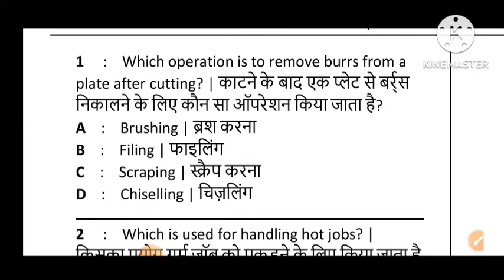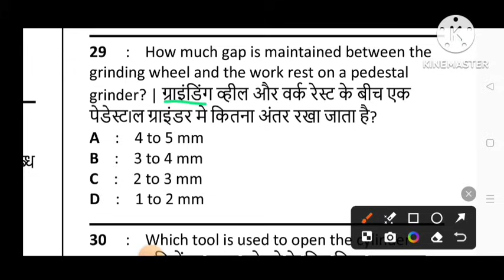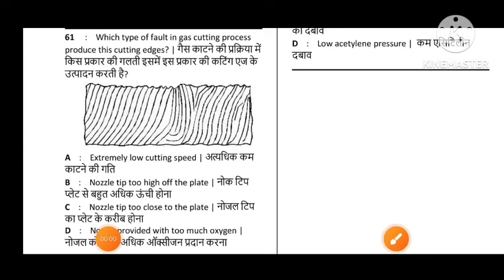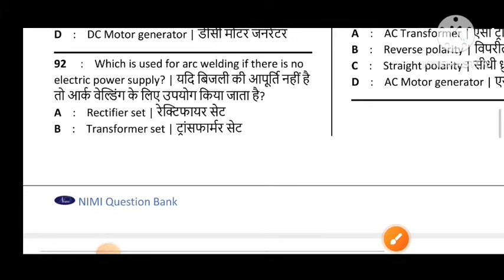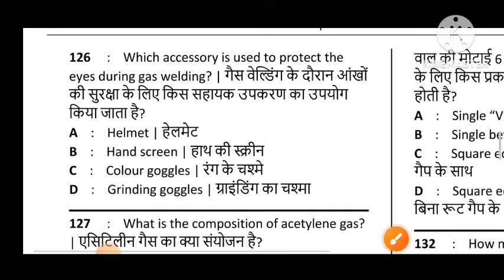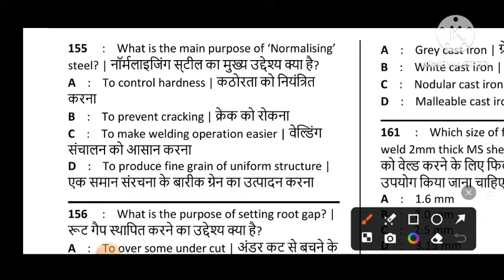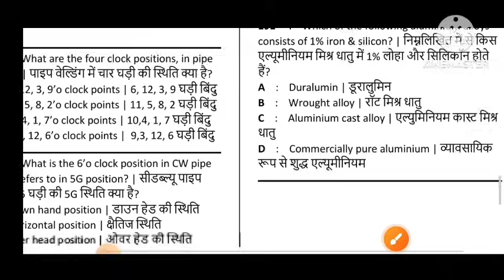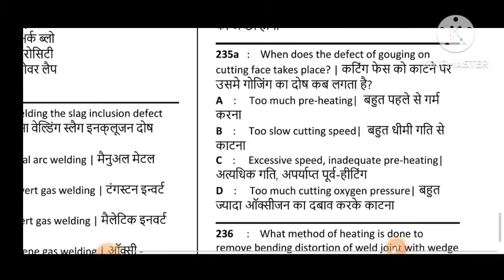ITI Welder Theory Marathon 2024|Welder Iti Question Paper 2024|ITI Welder Cbt Exam 2024|याद कर लो ✅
Relative Tags Search:-

bharat skill welder question paper

cbt exam iti 2024 question paper welder

iti exam 2024 question paper welder

iti welder cbt question paper 2024

welder iti question paper 2024

welder paper 2024

iti welder cbt exam 2023

iti welder cbt question paper 2022

iti welder trade theory cbt exam 2023

iti welder trade theory cbt exam 2022

welder cbt exam 2023

welder cbt exam paper 2023

welder cbt exam 2024

welder iti question paper 2023

welder iti question paper

iti welder question answer

iti welder question paper 2024

welding iti questions

iti welder exam question paper

iti welder cbt question paper 2023

iti welder math question paper 2024

iti welder trade theory mcq questions chapter wise

iti welder trade theory most important questions

iti welder course

iti welder job

iti welder practical exam

iti welder job vacancy 2024

iti welder interview questions

iti welder project

iti welder theory

Iti वेल्डर क्वेश्चन पेपर 2024
,iti welder cbt exam 2024
welder theory in hindi,welder theory
,iti Bharat Skills,
welder theory question paper in hindi 2024
,welder question paper 2024
iti Welder trade theory
iti welder previous year question papers
,iti
,itiwelder nimi question bank,